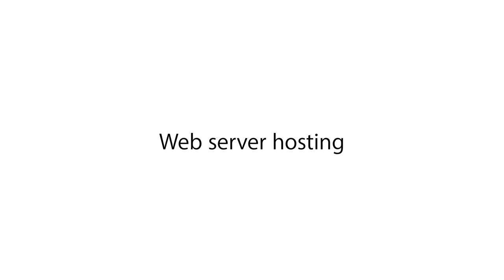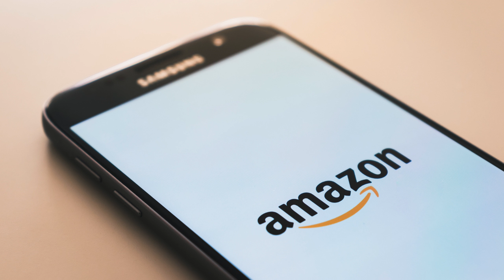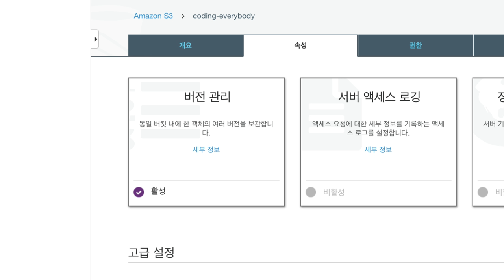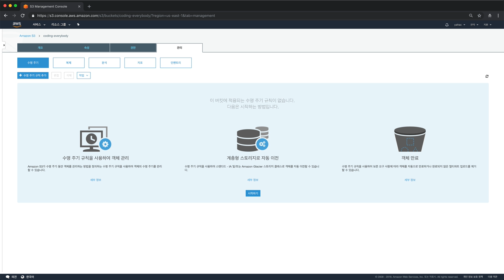AWS2 S3 - 9. 수업을 마치며